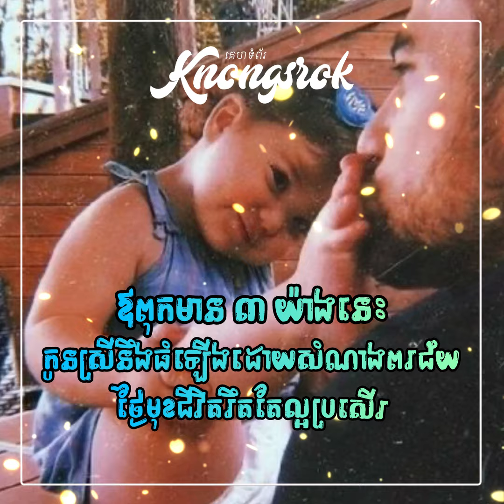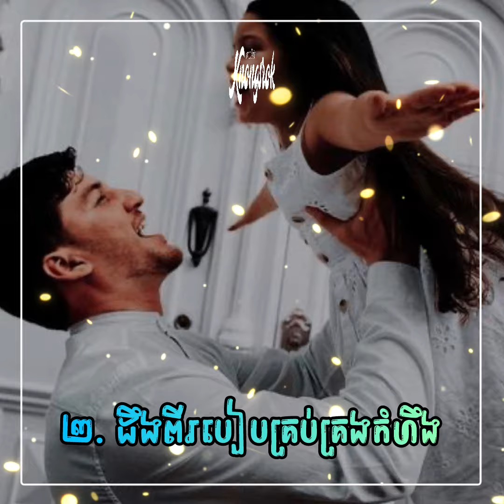កូនស្រីរស់ដោយសារគុណឪពុក បើឪពុកមាន៣យ៉ាងនេះកូនស្រីនឹងបានពរធំៗទៅថ្ងៃអនាគត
sadlife.me